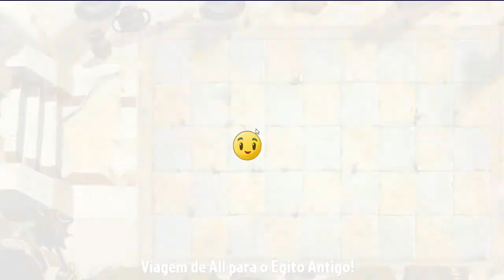Vamos Jogar Plants vs zombies 2 - Parte 2